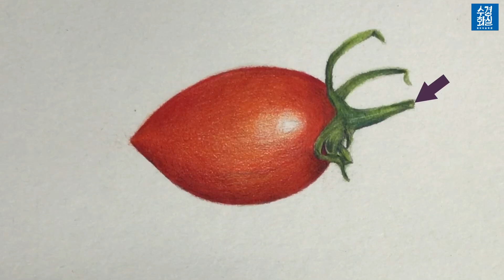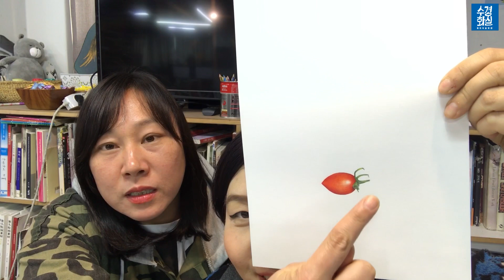[보태니컬 아트] 대추 토마토 2편 - 꼭지 그리기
수경화실 방송국은 미술실기 튜토리얼 전문 채널 입니다.

지난 시간에 이어 오늘은 대추 토마토 꼭지 부분을
그려 보도록 하겠습니다.
과육부분과 연결되는 마무리 완성도까지 올려 보았습니다.

- 강세라 선생님과 함께
4월에 시작하는 보태니컬 기초특강 함께 시작해 봅시다.
보태니컬 기초특강은 수경화실 압구정점에서 진행 됩니다.

보태니컬 기초특강

4월 14일 일요일 개강
시간 : 오후 3시~5시
총 6주 특강

많은 분들과 함께 했으면 좋겠습니다!